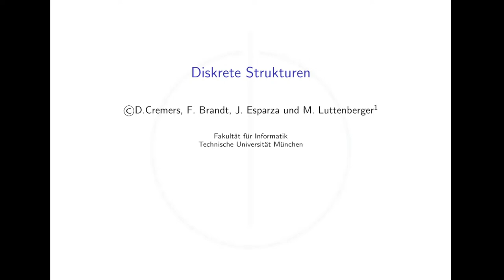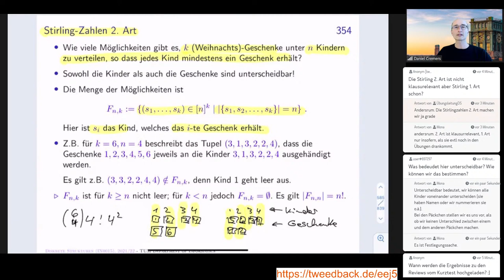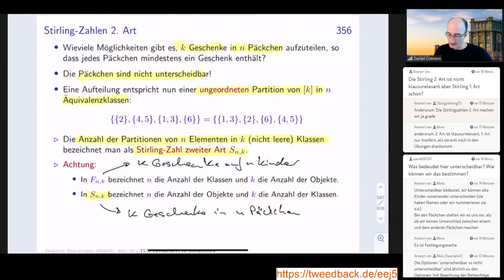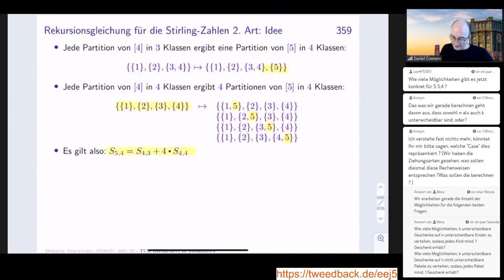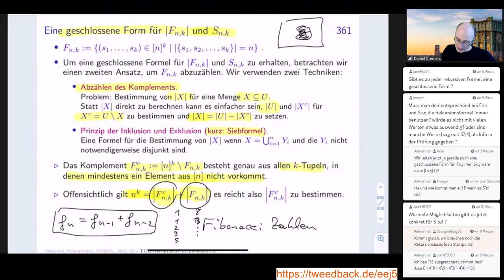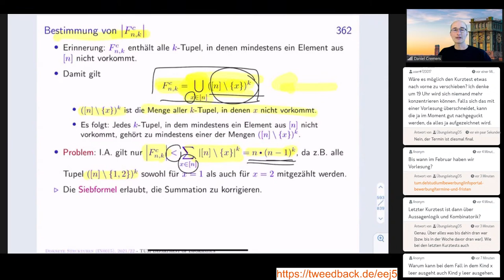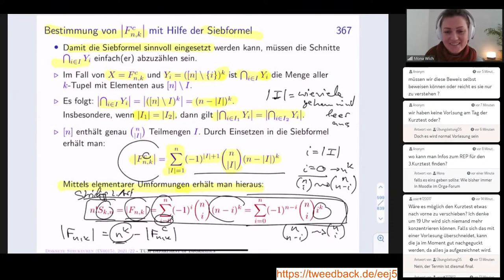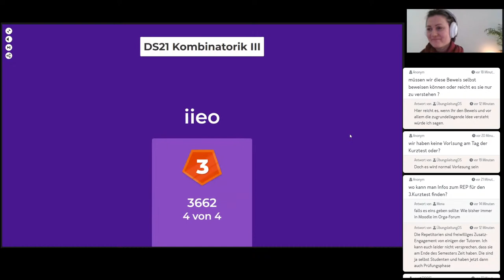Diskrete Strukturen - Vorlesung 23 - 25.01.2022